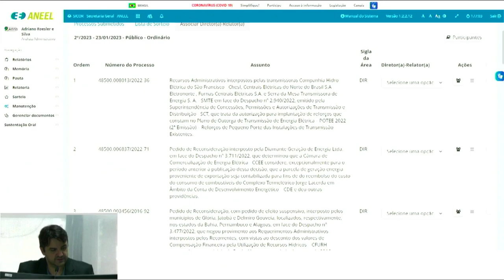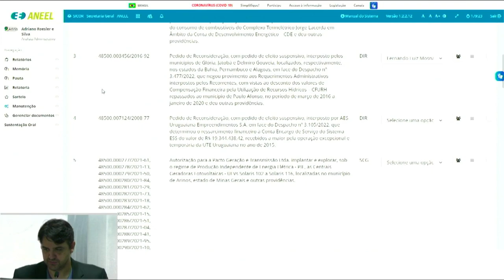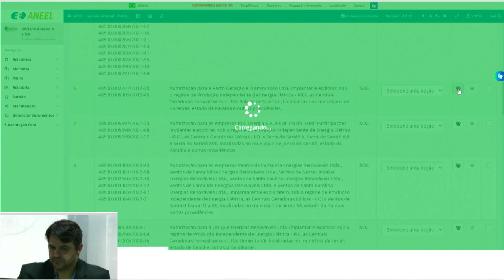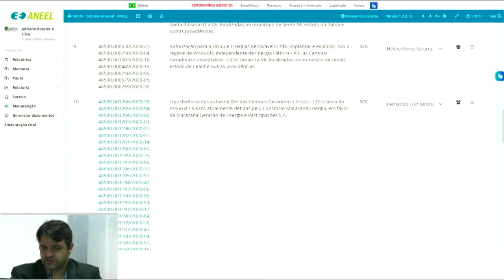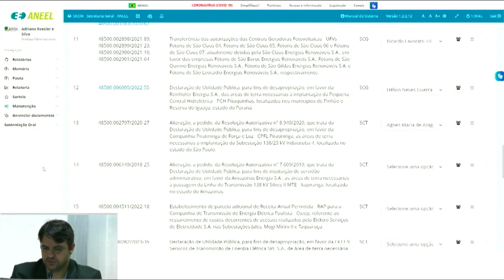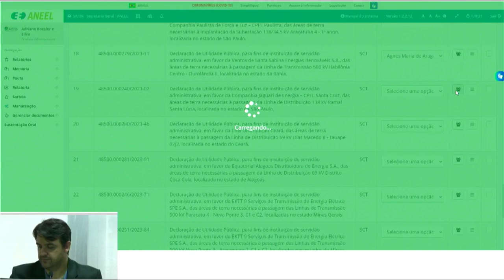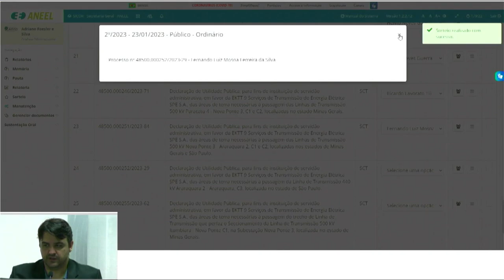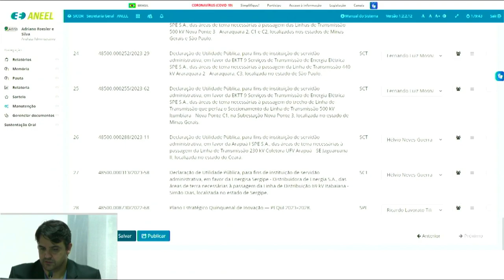2ª Sessão de Sorteio Público Ordinário de 2023 – 23/01/2023